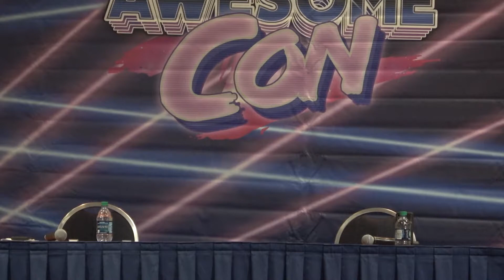Tara Strong Interview/Q&A Panel — Awesome Con 2019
Tara Strong discusses her accomplished career and answers fan questions from the audience.